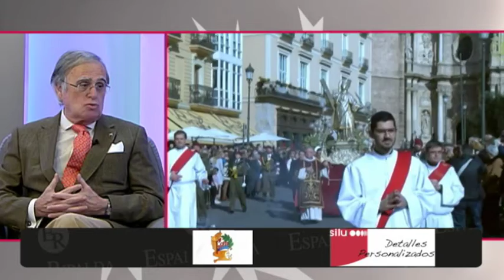VLF 20-01-2020 San Vicente Mártir con el Gremio de Sastres, y el profesor Ballester-Olmos